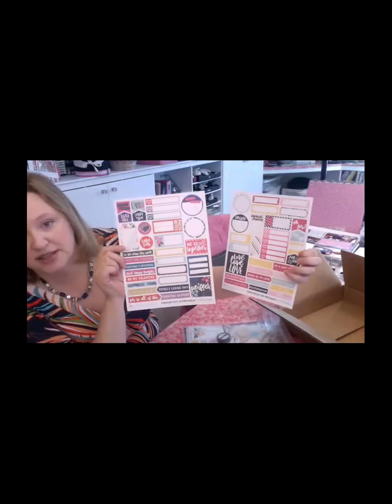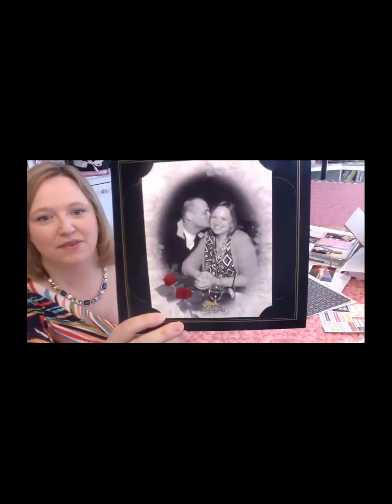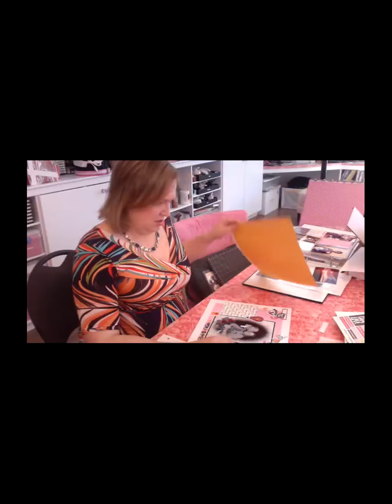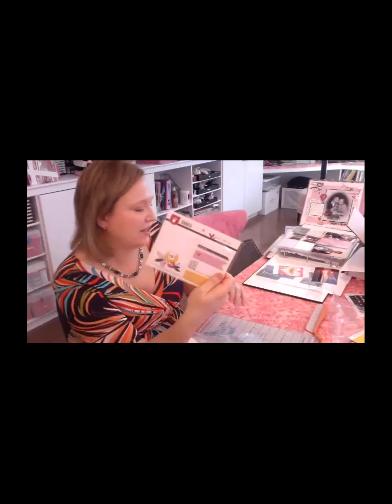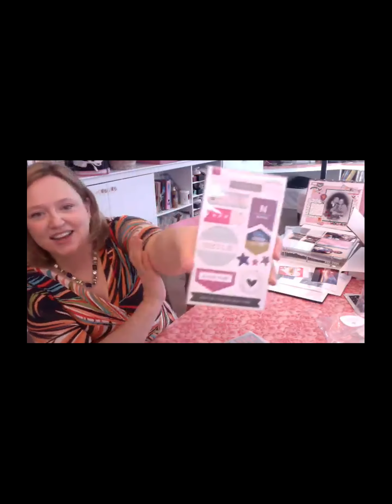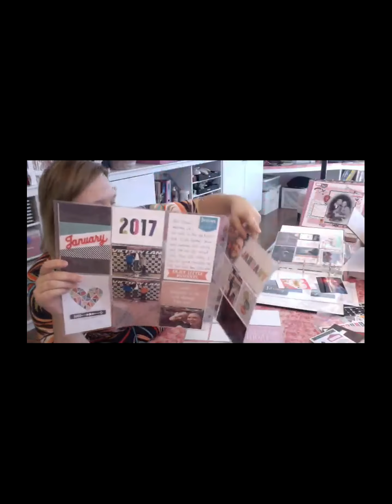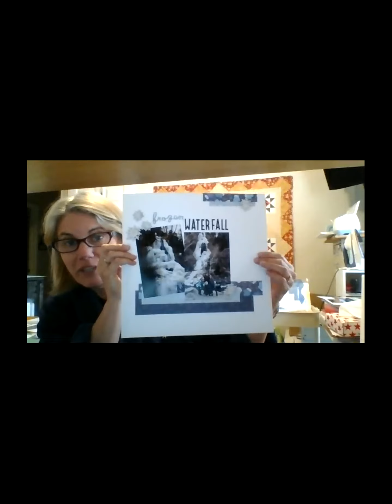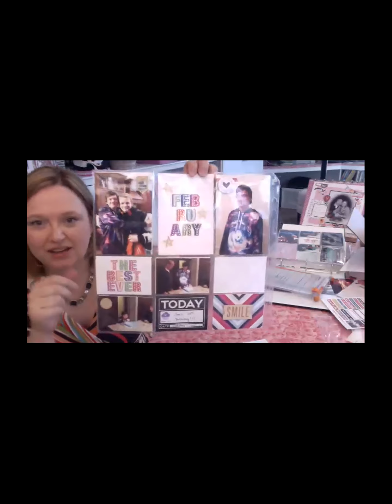Scrapbook LIVE February 2017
Scrapbook LIVE is a monthly line scrapbooking crop. Alice scrapbooks with the Gossamer Blue monthly kits, the main kit and the life pages kit.
Join the fun next time by signing up for the Scrapbook Wonderland email list